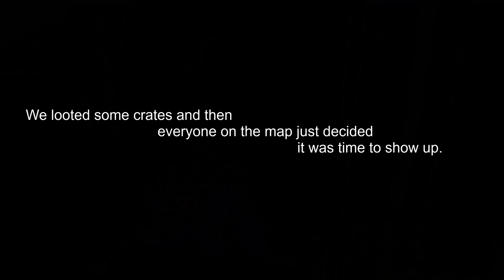Everyone decided to show up! - Taego Squads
Taego is just too good at drawing everyone in with the crate drops. (Something happened with the rendering on this one, fixed for future videos)